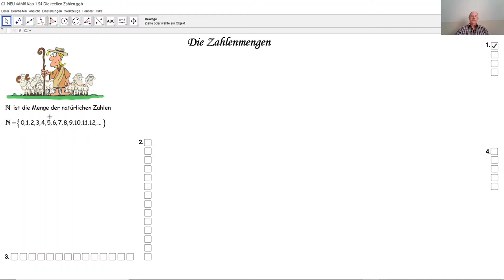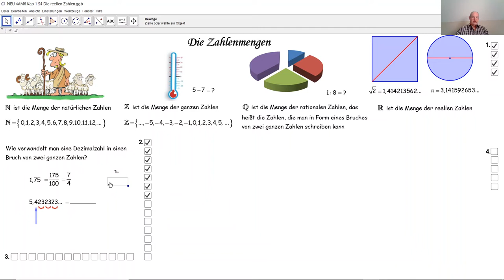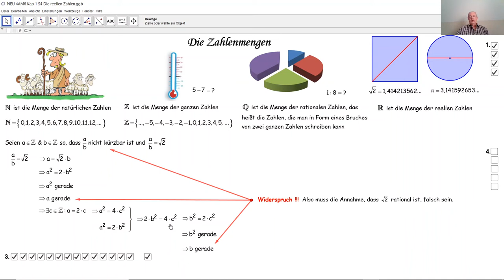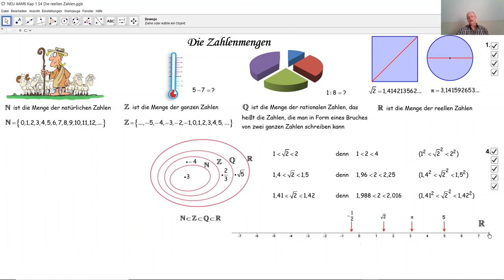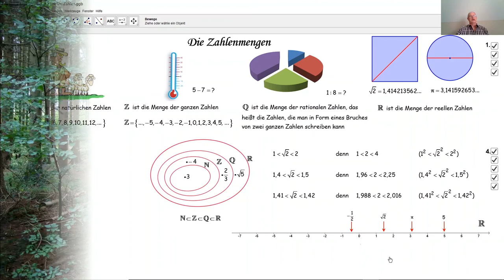Die Zahlenmengen D4003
D4003 Verschiedenartige reelle Zahlen